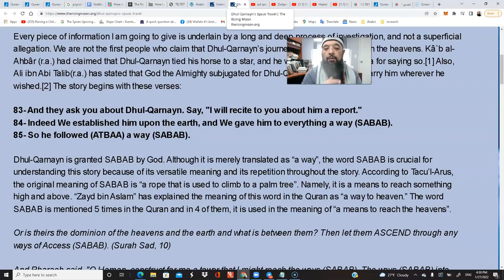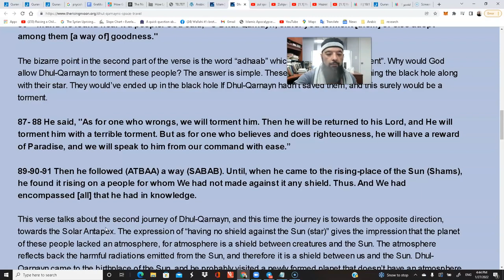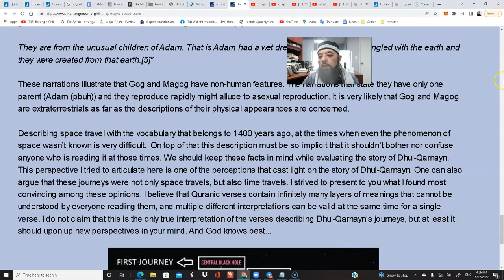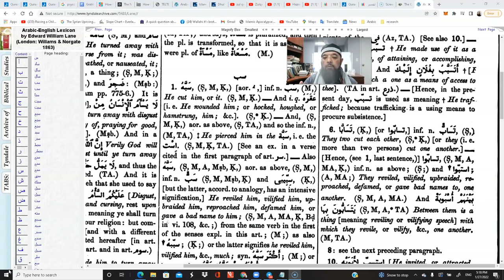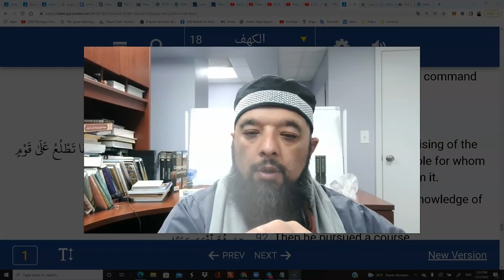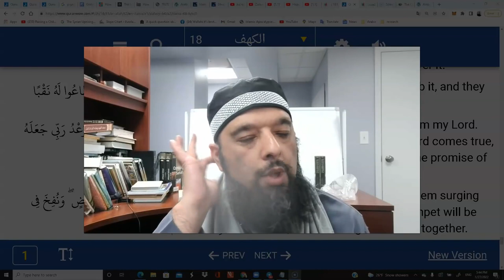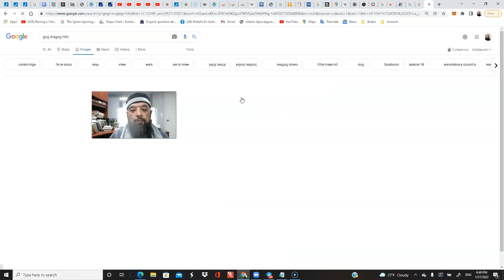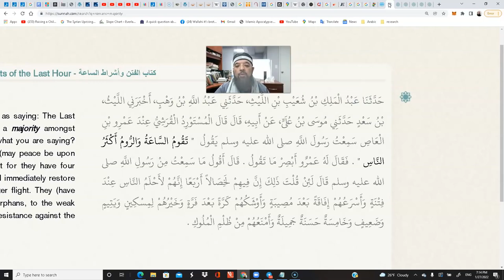Shiekh Omar Baloch - DHUL QARNAYN’S SPACE TRAVEL Did it happen?